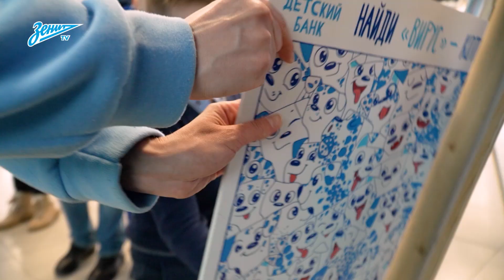G-DRIVE. ЛУЧШИЙ ИГРОК: Малком и Никита Шуринов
Герои видео — лучший футболист февраля-марта и юный болельщик сине-бело-голубых Никита Шуринов.